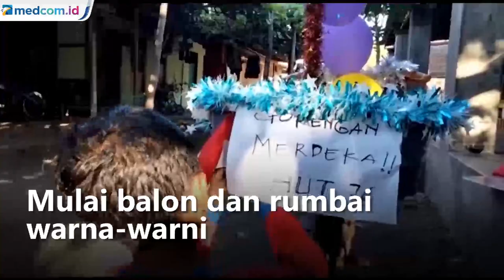Jelang HUT RI, Seorang Bocah Jualan Gorengan Pakai Sepeda Kemerdekaan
Demi bertahan hidup, seorang bocah yatim piatu di Desa Kendit, Kabupaten Situbondo, Jawa Timur harus berjualan gorengan keliling. Demi menarik minat pembelinya Jelang HUT RI ke 76, ia merias sepeda onthelnya dengan beragam ornamen kemerdekaan.

Keseharian Muhammad Akbar seorang bocah yang harus berjualan gorengan. Sebelum berkeliling, Akbar selalu merias sepeda pancal yang digunakannya untuk berdagang.  Mulai balon dan rumbai warna warni hingga bendera merah putih.

Beragam jenis gorengan ditata dalam keranjang belakang sepedanya. Setelah siap, ia pun lalu berkeliling kampung. Dengan mengayuh sepeda pancalnya, ia menyusuri perumahan yang ada di sekitar desanya.

Kebiasaan anak-anak yang seharusnya bermain dan menikmati perayaan hari kemerdekaan 17 Agustus tidak berlaku baginya. Akbar justru harus mengumpulkan uang agar dapat belajar memenuhi kebutuhan sekolah dan bertahan hidup terutama di saat pandemi.

Berdagang keliling tepaksa dilakoni lantaran terhimpit kebutuhan ekonomi setelah 5 tahun di tinggal kedua orangtuanya yang meninggal dunia. Warga, tetangga dan teman yang iba selalu menanti kedatangan akbar. Walau hidup sebagai yatim piatu tidak menghalanginya untuk tetap berikhtiar. Suyono Kasim/Metro TV.